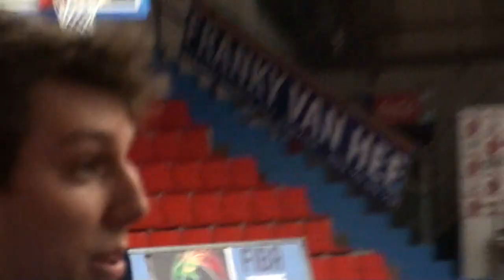cope and tyren start it up video